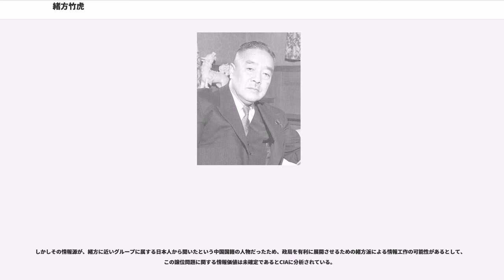緒方竹虎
緒方 竹虎（おがた たけとら、1888年（明治21年）1月30日 - 1956年（昭和31年）1月28日）は、日本のジャーナリスト、政治家。朝日新聞社副社長・主筆、自由党総裁、自由民主党総裁代行委員、国務大臣、情報局総裁、内閣書記官長、内閣官房長官、副総理などを歴任。栄典は正三位勲一等旭日大綬章。三男の緒方四十郎は元日本銀行理事。

山形県書記官・緒方道平の三男として山形県山形市旅籠町に生まれ、4歳の時、父の福岡県書記官への転任で福岡県福岡市に移る。父は第2次松方内閣によって福岡県書記官を退官させられた後、福岡農工銀行頭取を務めた。父は退官させられたことが腹に据えかね、子供たちに「お前らは一生役人になるな」と言ったという。緒方姓は備中国後月郡簗瀬村（現在の岡山県井原市）出身の祖父・大戸郁蔵が大坂で適塾を開く豊後国の豊後大神氏の血筋を引く緒方洪庵へ入門して、洪庵と義兄弟の盟を結び、その姓を与えられたことにはじまる。

福岡師範学校附属小学校から福岡県立中学修猷館に進学。緒方は小学校から中学校を通じて、無欠席・無遅刻・無早退を通した。修猷館の1年上級に中野正剛（後の政治結社東方会総裁、衆議院議員）、同期に安川第五郎（後の安川電機会長）、斎村五郎（後の剣道範士十段）がいる。12歳で一到館に入門して剣道を習い始め、修猷館時代に小野派一刀流免許皆伝となり、既に剣道の達人の域に達した。終生交友を保った斎村五郎は「あの人が剣道一本に精進していたら、ぼくなどよりはるかに強くなっていたろう」が口癖だったという。博多銘菓鶏卵そうめんが大好物で鶏卵素麺と鶴の子で巣を模した鶴の子を愛していた。

修猷館卒業後、中国貿易を志して東京高等商業学校（現在の一橋大学）に進学するが、同学校の専攻部廃止の文部省令に反対し学生総退学決議を行った申酉事件のリーダ－として責任をとり武井大助らとともに退学。のちに算盤と簿記が不得手で、退学したと述懐している。中野正剛に誘われ、申酉事件を支持して東京高商退学生受け入れを表明していた早稲田大学専門部の政治経済科に編入し、政治結社玄洋社の最高実力者・頭山満、さらに頭山を介して三浦梧楼、犬養毅、古島一雄らの門に出入りした。

1911年（明治44年）7月に早稲田大学専門部を卒業後、やはり中野正剛に誘われ、同年11月大阪朝日新聞社に入社して弓削田精一率いる大阪通信部員（東京勤務）となる。当時の朝日新聞社内において、村山龍平・鳥居素川派と上野理一・西村天囚派との間で激しかった派閥対立で、弓削田は上野・西村派に属し、弓削田が村山と対立して退社すると、緒方は1916年（大正5年）12月、外勤を外され整理課員に左遷された。

だが白虹事件で村山・鳥居派が退陣し、上野・西村派が新聞編集の中枢に返り咲くと、同派の客員、本多精一の下で30歳で大阪朝日新聞社論説班の幹事に抜擢されて論説班を切り盛りした。この時期、緒方は上海特派員から大阪朝日新聞社社会部員に呼ばれた美土路昌一と同宿し、友情を温めた。しかし翌1919年（大正8年）7月に村山が朝日新聞社を株式会社化して社長に復帰する際、実質的な大阪朝日新聞社編集局長だった西村天囚が村山の怒りを買って退社し、同年末から翌1920年（大正9年）年明けにかけて上野理一、本多精一が相次いで没すると、上野派と見られて村山によく思われていない緒方は社に居辛くなり、退社を決意して、「筑豊御三家」の1人の玄洋社員・安川敬一郎（安川第五郎の父）の出資でイギリスへ私費留学に出た。

しかし緒方がアメリカ経由でロンドンへ行く途中、ニューヨーク特派員として赴任していた美土路昌一が緒方から退社の意思を聞かされ、美土路は1921年（大正10年）7月に東京朝日新聞社通信部長として帰国した後、朝日首脳陣に緒方慰留を働きかけ、ワシントン会議取材の記者団に参加させた。

緒方は1922年（大正11年）7月に帰国すると朝日新聞社幹部に温かく迎えられ、大阪朝日新聞社東京通信部長に就任。以降、1923年（大正12年）4月に東京朝日新聞社整理部長、10月に政治部長、1924年（大正13年）12月に支那部長兼務となり、1925年（大正14年）2月、37歳で東京朝日新聞社編集局長兼政治部長兼支那部長と出世街道を走り、1928年（昭和3年）5月に取締役、村山龍平没後の主筆制採用で1934年（...